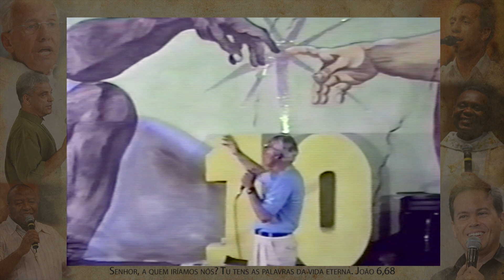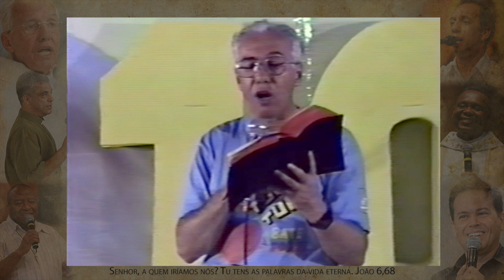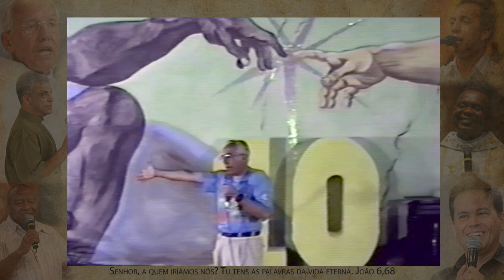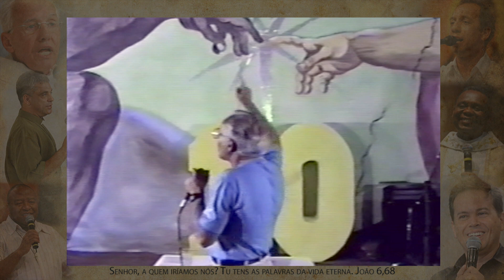Mulheres chamadas a construção de um mundo novo - Monsenhor Jonas Abib (1990 )